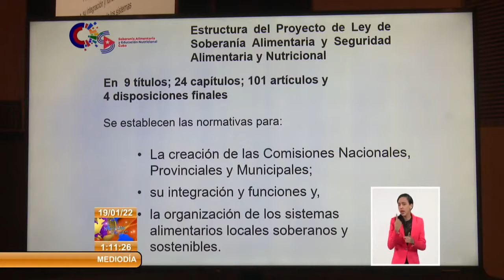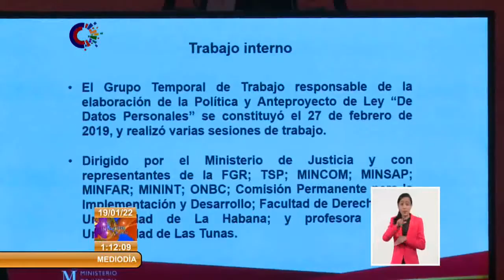Listos 2 nuevos decretos leyes para su presentación a la Asamblea Nacional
Listos 2 nuevos decretos leyes.- Los proyectos son el De Soberanía Alimentaria y Seguridad Alimentaria y Nutricional, y el De Protección de Datos Personales.

Dos nuevos proyectos de leyes fueron analizados y aprobados, previo a su presentación a la Asamblea Nacional del Poder Popular (ANPP), por el Consejo de Estado, en su sesión de ayer, encabezada por su Presidente, Esteban Lazo Hernández, y con la participación del Primer Secretario del Comité Central del Partido y Presidente Miguel Díaz-Canel Bermúdez.

Los proyectos son el De Soberanía Alimentaria y Seguridad Alimentaria y Nutricional, y el De Protección de Datos Personales.

La primera propuesta establece el marco jurídico general para alcanzar la soberanía alimentaria y fortalecer la seguridad alimentaria y nutricional en función de la protección del derecho de toda persona a una alimentación sana y adecuada.

Regula la organización de los sistemas alimentarios locales soberanos y sostenibles que articulan de forma intersectorial e interinstitucional la producción, transformación, comercialización y consumo de alimentos, explicó Ydael Pérez Brito, ministro de la Agricultura.